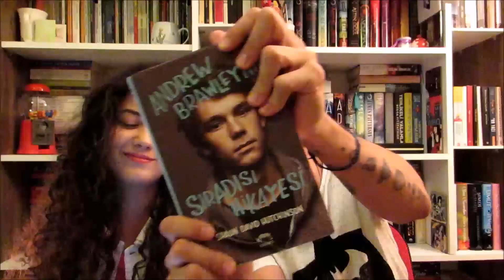SaklamaKabı | Eren&Nihan Soru-Cevap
Selam millet nasılsınız ^^ Valla biz harikayız. Epeydir Nihan ablanızla birlikte video çekmeyi planlıyor ama bir türlü fırsat bulamıyorduk. En sonunda yaptık. Uzun zamandır bu kadar spontane bir video çekmemiştim. Snapler bizi öldürdü. Özellikle Emre :/ Buradan Emre'ye selamlar. Şimdiden keyifli seyirler